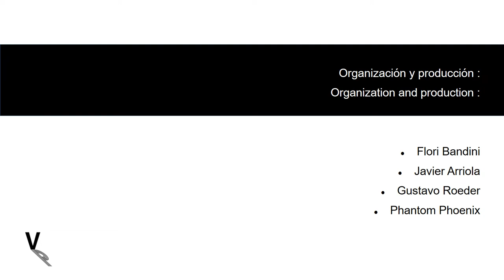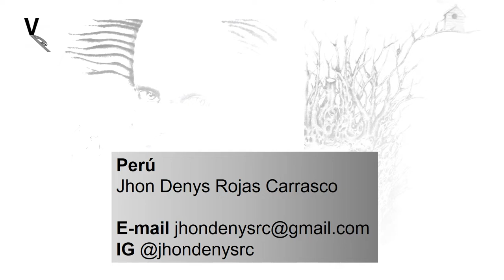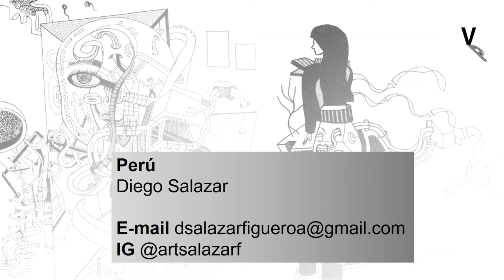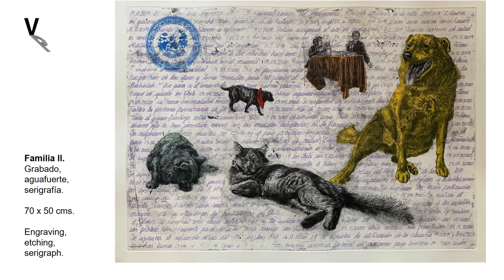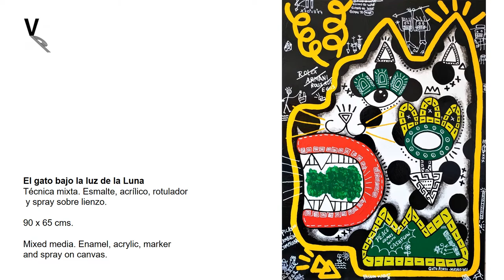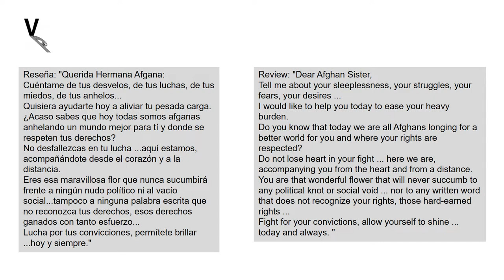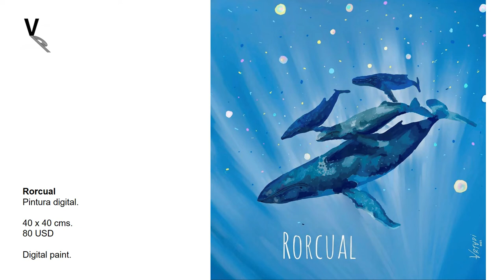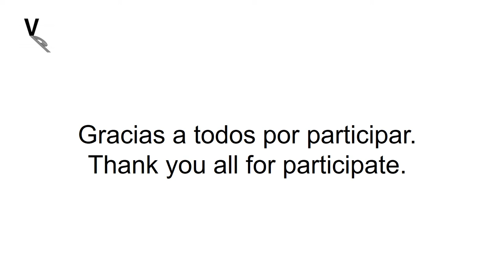THINKING ABOUT ART BY VISIONES PARALELAS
ORGANIZACIÓN Y PRODUCCIÓN
ORGANIZATION AND PRODUCTION
Flori Bandini    IG: @flori.bandini.fine.arts
Javier Arriola   IG: @xavier_a83
Gustavo Roeder       IG: @gustavoroedervigil
Phantom Phoenix    IG: @phantom.phoenix.art

MUSICALIZACIÓN / MUSICALIZATION
Canción:     Spiritual Tide (feat. Martina Petric)
Artista:        INFINI
Compuesta y producida por: JOSE GARCIA
Sello:            Cactus Music
Distribución: Warner Music Chile
Red Social:
INSTAGRAM: @infinioficial  / @infinifcchile / @josegmusic / YouTube / SPOTIFY

COLABORACIÓN / COLLABORATION : Martina Petric IG: @martinapetric